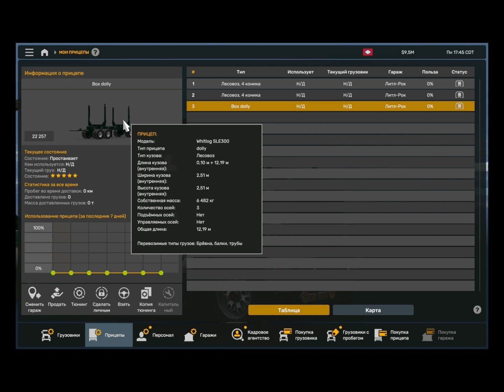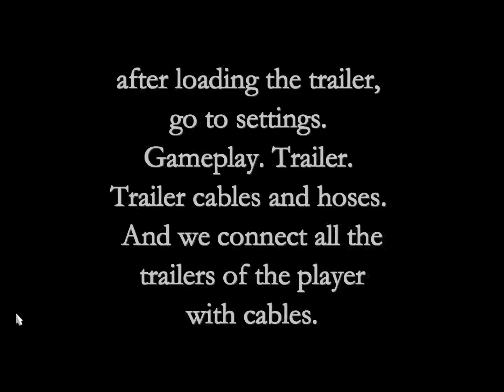GMC Chevy loading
Rules for loading a truck and trailer. This also applies to the dump truck. Mod Chevrolet Bison and GMC General pack for ATS. Version game 1.52